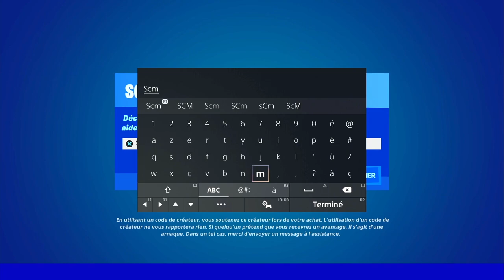SE DÉPLACER EN BULLE MOBILE EN ÉTANT SUR L'EAU FORTNITE, EMPLACEMENT BULLE MOBILE FORTNITE, ASTUCE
▬▬▬▬▬▬▬ • BIENVENUE 😍 • ▬▬▬▬▬▬▬

▬▬▬▬▬▬▬ • PARTENAIRES 💪 • ▬▬▬▬▬▬▬

👉StealthGamer:
"SOISCOOLMEC"
"STRIKESOISCOOL"

TikTok "SoisCoolMecYTB"
👻Snapchat "soiscoolmec"

.▬▬▬▬▬▬▬ • TOP DON 💰 • ▬▬▬▬▬▬▬

▬▬▬▬▬▬▬ • MUSIQUE OUTRO 🎵 • ▬▬▬▬▬▬▬